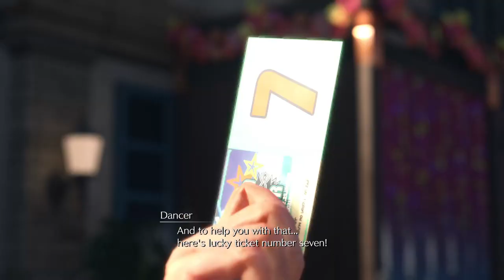PS5 LETS PLAY Final Fantasy VII Rebirth Episode 28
Final Fantasy VII Rebirth Tuesday:  Costa del Amore PT 2